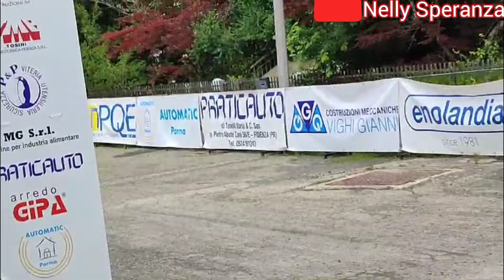Campionato Regionale RXC Cat. Junior M/F @nellysperanza7610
Campionato Regionale RXC Categoria Junior M/F.
Divertente in discesa.. duro in salita... tracciato nervoso a tratti veloce nei boschi adiacenti a Tabiano bagni PR... prova unica dì regionale Emilia Romagna... salti, drop, conditi da tratti scivolosi, sono stati gli attori che i bikers hanno dovuto combattere..,.. Ottimo percorso.